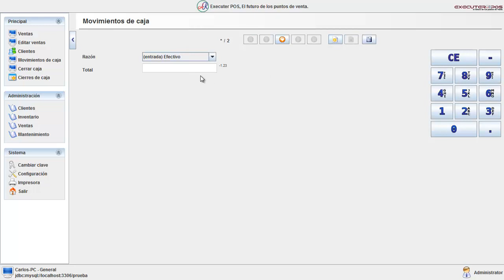movimiento caja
Movimientos de caja en Executer POS